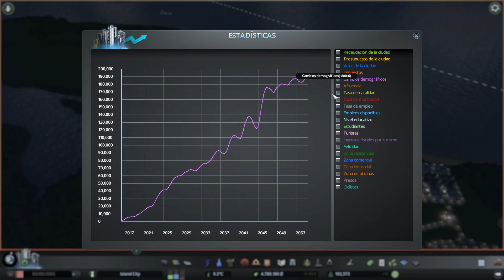Cities Skylines (Expansión After Dark) - Ciudad isleña parte #67 - Gameplay Español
Hoy empezamos con la última gran zona del mapa. Nuevo área de residenciales de alta densidad y oficinas!

En esta nueva entrega de Cities Skylines os traigo la expansión "After Dark"que como su nombre indica, nos brinda el tan deseado y esperado ciclo día/noche.

Esto por supuesto implica nuevas mecánicas como por ejemplo diferencias en el consumo de electricicad dependiendo de la luz y oscuridad, control independiente de los presupuestos para el día y para la noche y un sistema de iluminación de la ciudad verdaderamente espectacular.

Os reto a que os aventuréis en esta larga serie en la que trataremos de dar forma a una ciudad isleña con un fuerte peso industrial y repleta de altos edificios, que marcaran un skyline de lo más espectacular.

Al tratarse de una pequeña isla aislada, trataremos de ser lo mas autosuficientes posible en la generación de recursos por medio de industria especializada y un grán polígono que será el motor de toda la comunidad. El transporte marítimo irá tomando cada vez más relevancia conforme avance la serie al tiempo que nuestra ciudad vaya creciendo y requiriendo más servicios y comunicación exterior.

Intentaremos desarrollarlo todo de una forma lo más armónica posible en esta nuestra ciudad. El plan original incluye larguísimas avenidas, líneas de cercanías por doquier, metro cada pocas manzanas y múltiples conexiones con la autopista para llevar el tráfico a rajatabla.
Por supuesto y como no podía ser de otra forma... ¡Meteduras de pata 100% garantizadas!

Espero que os guste la serie y ya sabéis... Se os ocurre alguna forma distinta de afrontar alguna zona de la ciudad? alguna idea original? Se me ha pasado algo? Pues déjalo en un comentario y por supuesto intentaremos implementarla.
Un saludo!!